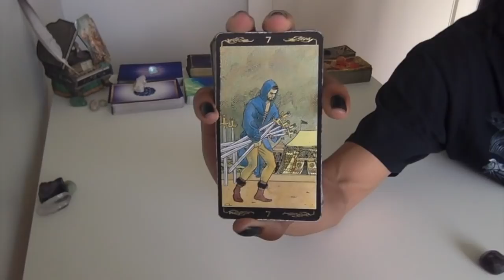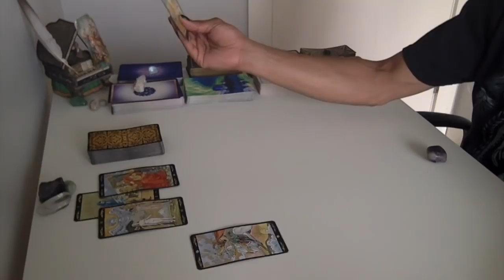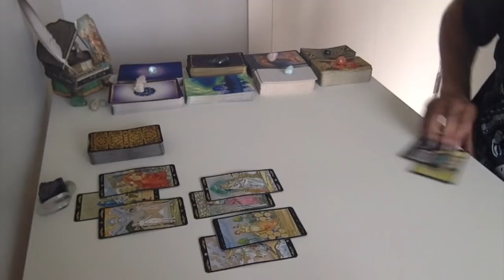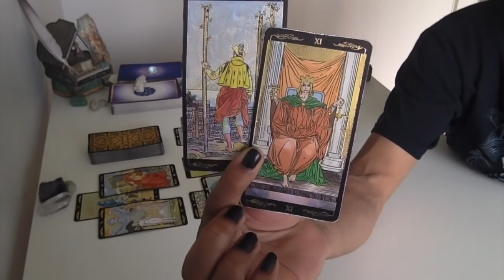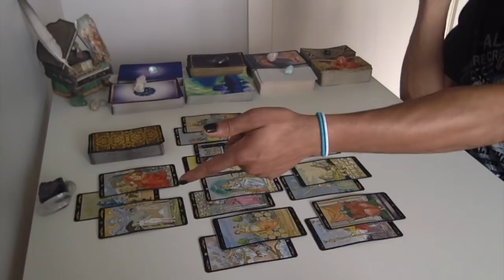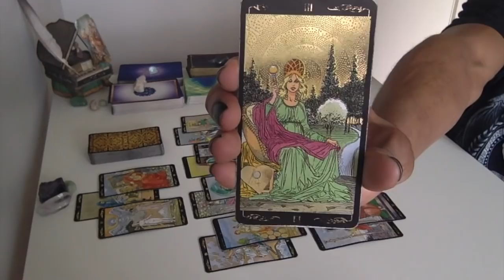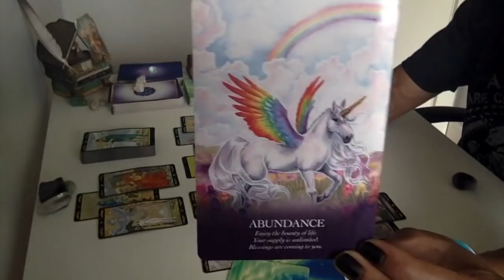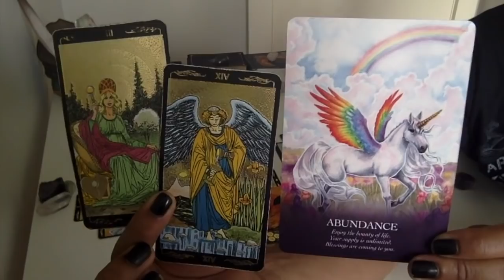Virgo - Abundance Is Here, Now Prove It - Oct '18